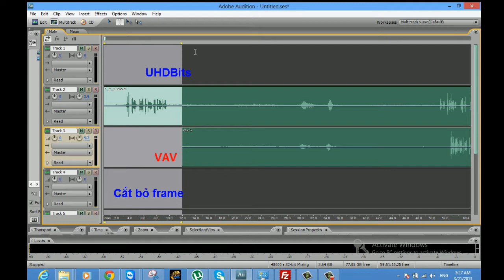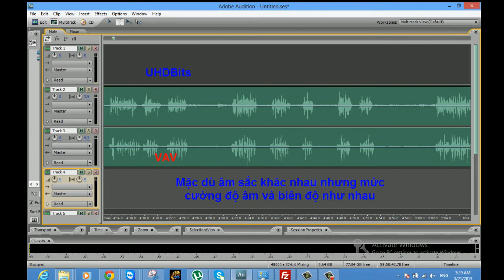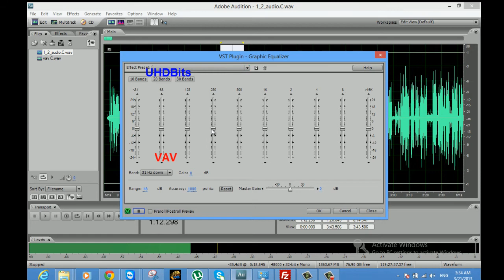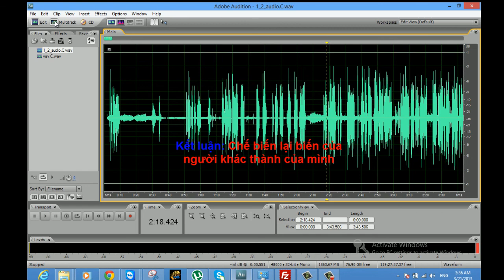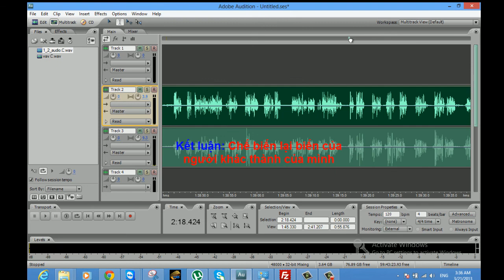So sánh Audio UHD và VAV